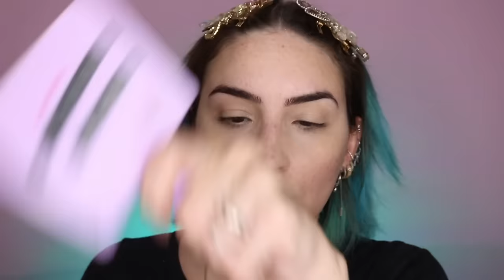TUTORIAL DE PELE LEVE E RESISTENTE PRO VERÃO | VÍCIO BLOG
Você pediram e eu trouxe aquela pele leve, linda e SUPER RESISTÊNCIA, é craro!

▶️ VÍDEOS MENCIONADOS:

6:54
19:48
22:01

PRODUTO:
Creme Nívea (pote azul)
B-Care Blindagem Deisy Perozzo
Corretivo Líquido Océane Edition (cor: Fair)
Pó Facial Tranlúcido Petrizi (cor: Você é Essencial)
Paleta de Blush e Iluminador Nadia Tambasco by Océane
Iluminador Love Yourself Lovely
Lápis Labial não sei a marca 😬
Balm Twist Ursinhos Carinhosos Dalla (cor: 02)